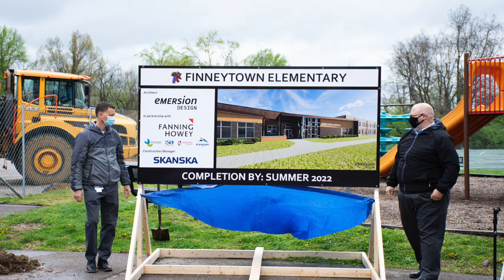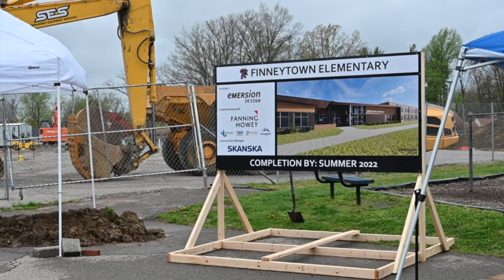Finneytown Elementary Groundbreaking Ceremony - Full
FLSD's groundbreaking ceremony for the new Finneytown Elementary school opening for the 2022-23 school year to students in kindergarten through sixth grade.